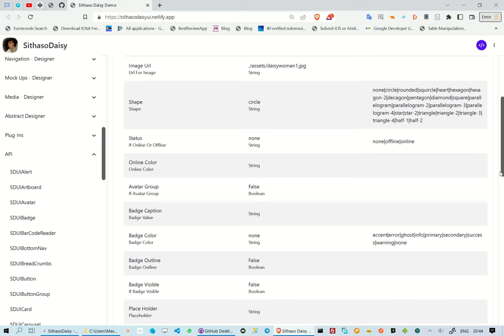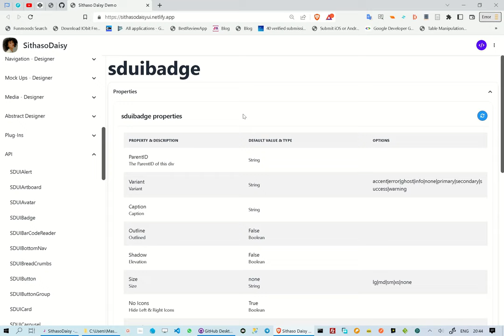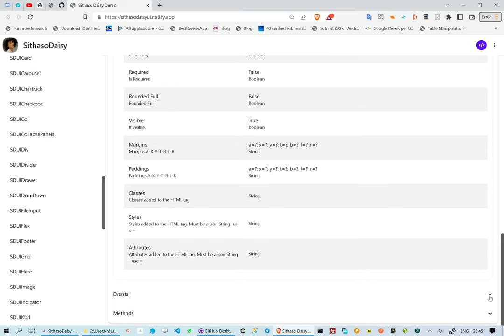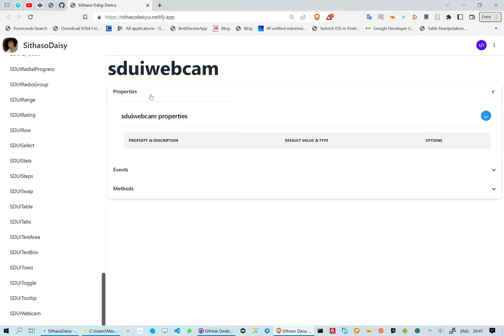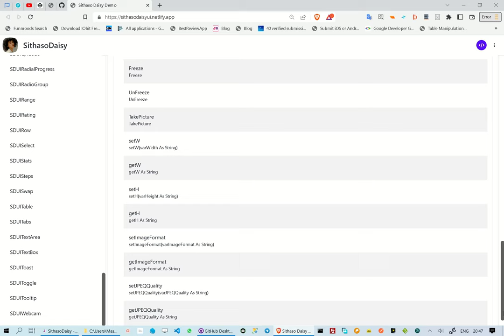Unboxing SithasoDaisy API TailWindCSS + DaisyUI UIToolkit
The online documentation has not got the needed API documentation.